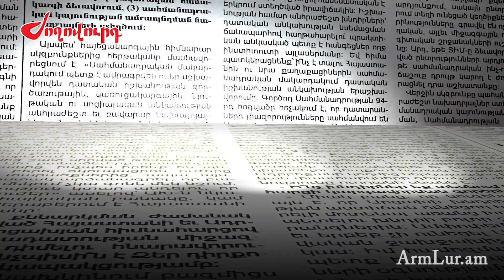Արմեն Աշոտյանին կալանավորելու միջնորդություն է ներկայացվելու դատարան պաշտպան